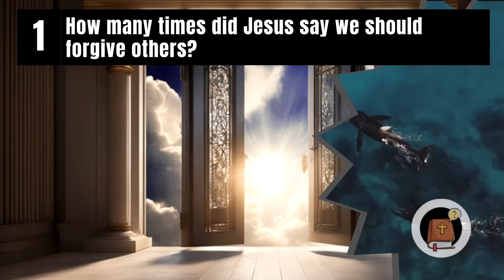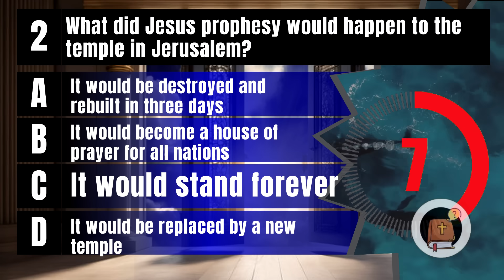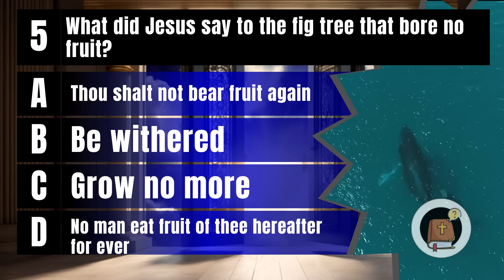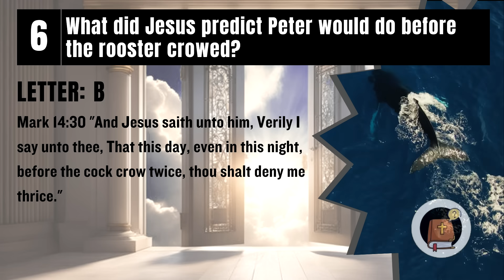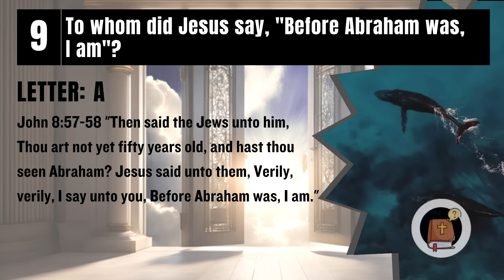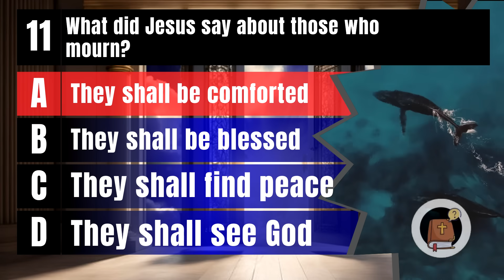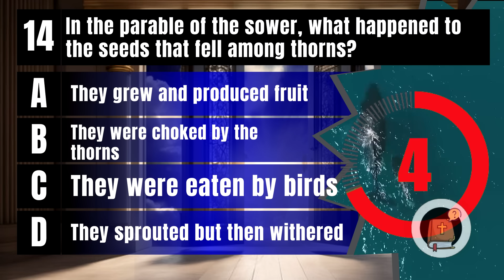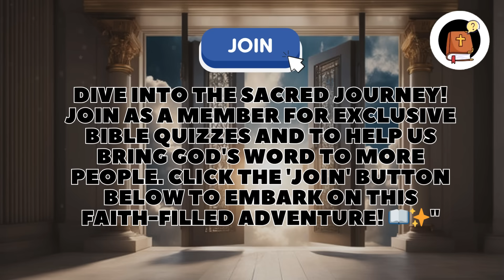15 BIBLE QUESTIONS TO TEST YOUR BIBLE KNOWLEDGE - Bible Quiz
How much do you know about the bible?  Test your biblical knowledge in this quiz of biblical questions. There will be 15 questions from the bible with 4 alternatives, only one being correct.

Dive into the sacred journey! Join as a member for exclusive Bible insights, early access to spiritual content, and a divine community. Click 'Join' to embark on this faith-filled adventure! 📖✨

👉 Click the 'Join' button or follow this to sign up. As a member, you'll enjoy unique badges, emojis, and member-only perks that enhance your experience with us.